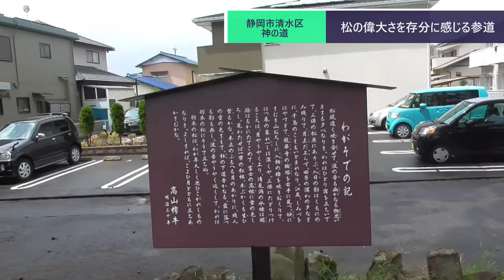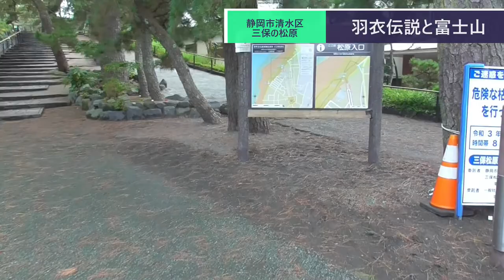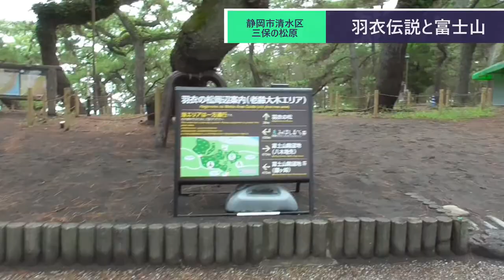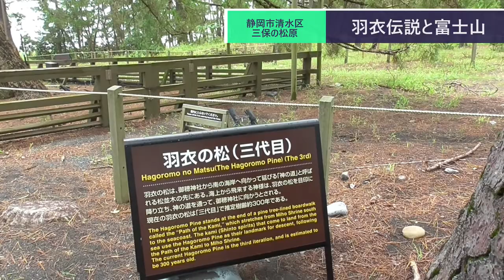ST080'22 世界遺産歩：三保の松原と富士山とシーチキン 神の道から羽車神社へ【サクラ＊サク 桜神社＆佐久神社合格祈願の旅】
当動画関連サイト・チャンネルはこちら↓

関連動画はこちら↓
ST078'45　駅迄散歩：ダイキ貝塚店→近義の里駅、むか新で買ったこがしバターケーキを添えて【西園寺鉄道便乗企画：水間鉄道・貝塚市完全制覇の旅】

ST013-13　【広島・呉旅行】「３日目」超にわか者の艦これ提督が江田島の旧海軍兵学校へ行ってみたら色々と凄すぎた件（画像雑談）